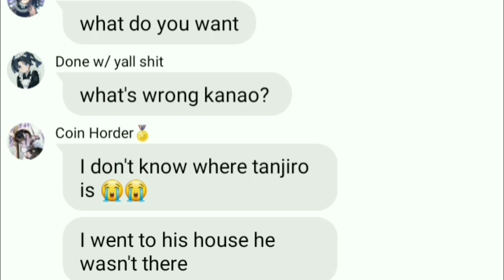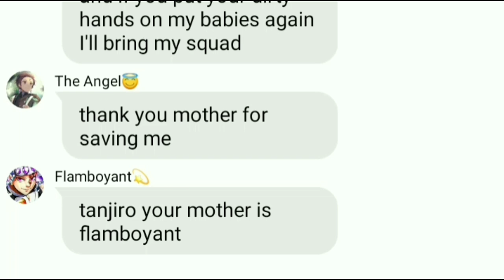KNY Texts||demon slayer||//Kie Kamado//requested